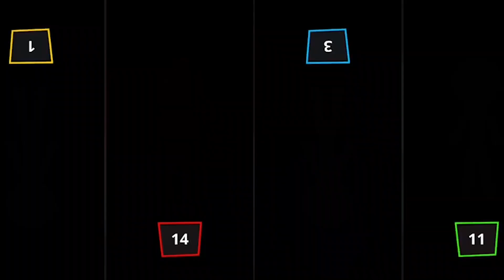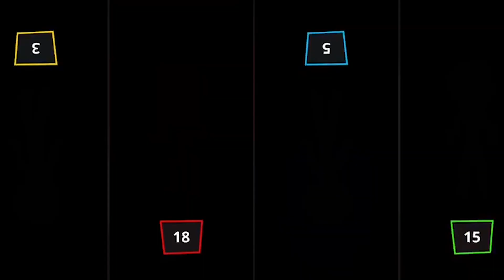Stickman Party Tournament All Random | Minigames 1 2 3 4 Player | Games 2022 | Gameplay iOS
• Multiplayer tanks
 • Stickman soccer
 • Micro rally car racing
 • stickman clash

 Characteristics
 • Simple one-touch, one-click operation
 • 4 players can play on one device.